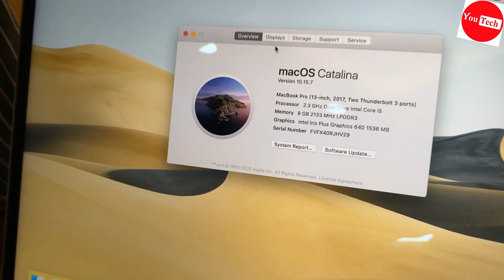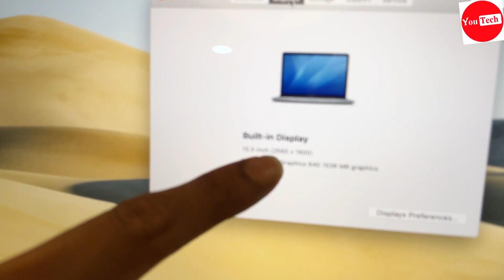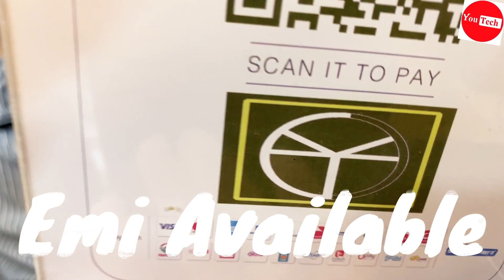Hp_DELL_Lenovo Used Laptop Price in Bangladesh 2023। Second Hand Laptop Collection in Bangladesh।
৷৷৷৷৷৷ বিসমিল্লাহির রহমানির রহিম ।।।।।।
You Tech BD  তে প্রবেশ করার জন্য আপনাকে ধন্যবাদ । আমরা দিচ্ছি  সবচেয়ে কমদামে অল্প ব্যবহৃত দেখতে নতুনের মতো USA , ইউরোপ Country  তে অফিসিয়াল কাজে ব্যবহৃত  Business series  Laptop। আমাদের  Laptop এর উপর যাতে ১০০% আস্থা রাখতে পারেন তার জন্য দিচ্ছি  21  ‍দিনের Replacement ও লাইফটাইম ফ্রি সার্ভিস ওয়ারেন্টি । আমাদের কাছে আরও বিভিন্ন ব্রান্ডের বিভিন্ন  Configuration এর Business series laptop  আছে ।

🏦Office-👉🏻
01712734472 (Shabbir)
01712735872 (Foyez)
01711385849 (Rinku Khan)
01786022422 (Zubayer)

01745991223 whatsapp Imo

S A Poribhoan Road, Folporti, Mirpur 10
(নিছে আয়েশা ফার্মেসির আছে এটার তৃতীয় তলায় আমাদের শোরুম)

laptop price in bangladesh /used laptop price in bangladesh /hp laptop price in bd 2023 /laptop price inbangladesh /laptop price /hp laptop price in bangladesh 2023 /
used laptop price in bangladesh 2023 /best quality used laptop  price in bd 2023 /
gaming laptop /second hand laptop price in bangladesh /hp laptop price in bangladesh /
2nd hand laptop price in bangladesh /low price laptop in bangladesh /lenovo laptop price in bangladesh /new laptop price in bangladesh /
laptop price in bd /used laptop price in bangladesh /